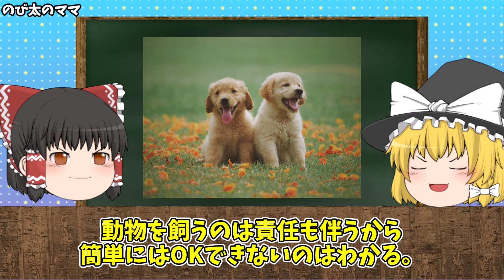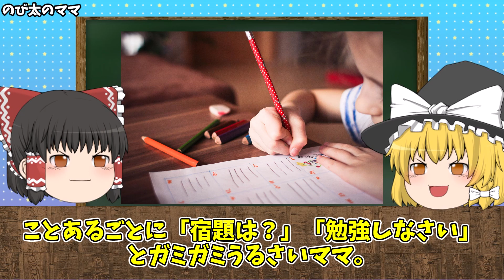【ゆっくり解説】ドラえもんで嫌われすぎなキャラ５選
▼ドラえもん関連の動画をまとめた再生リストはこちら